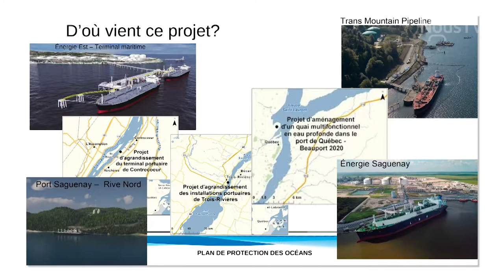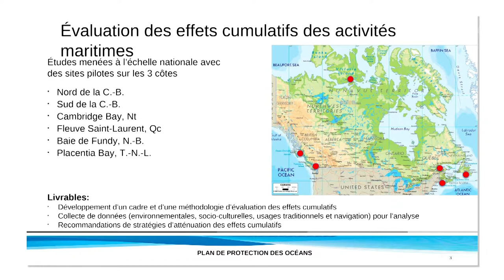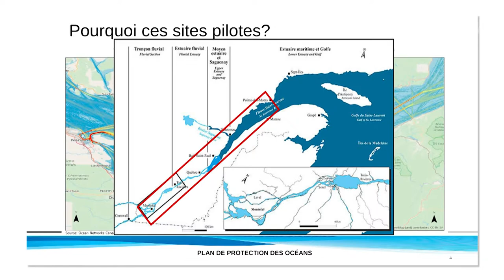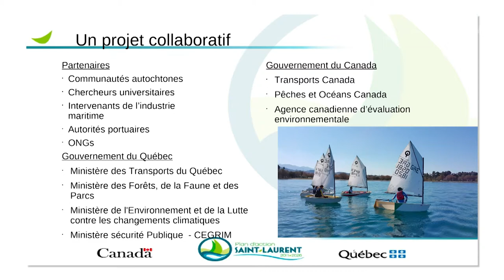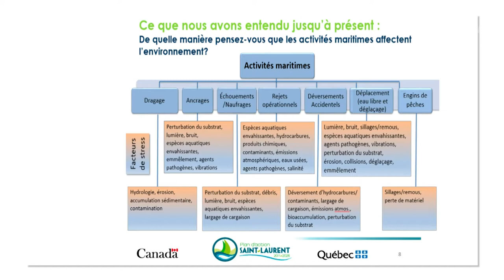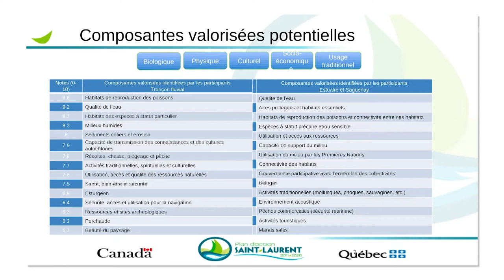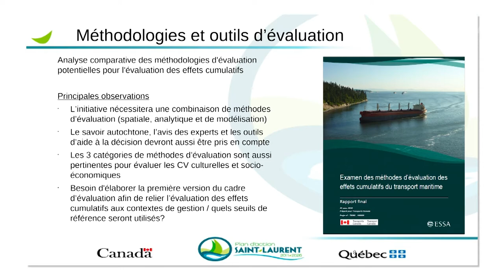Guillemette - CIRSIP - Emission 12 - 02 decembre 2019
Effets cumulatifs des activités maritimes / Catherine Guillemette (Transport Canada)